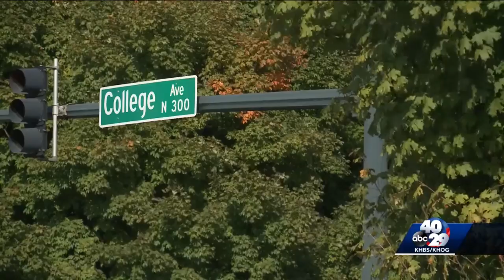Washington County is considering giving its employees a raise